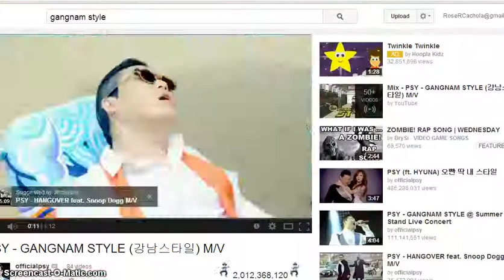Internet Lifestyle Network - Dancing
Having fun with my YOUTopia Group!